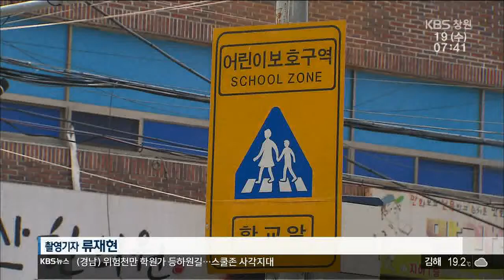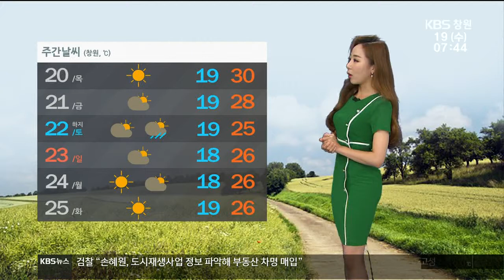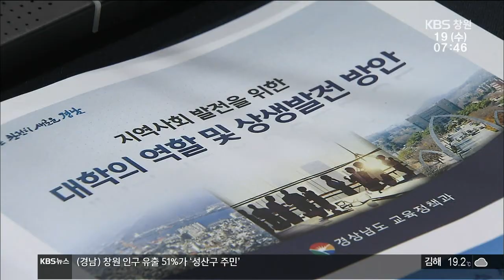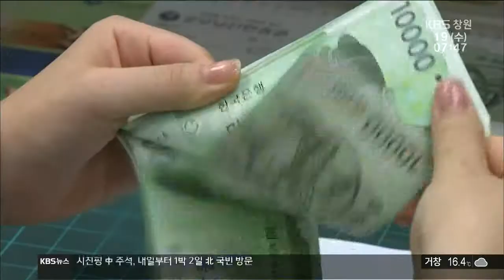[KBS뉴스광장 경남] 2019.6.19.(수) 뉴스 전체보기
- ⑰창원 방위산업 미래 있나?

- 카타르 수주전 돌입..조선산업 회복하나?

- 위험천만 학원가 등하원길

- 여름보양식, '갯장어' 제철

- 기상정보